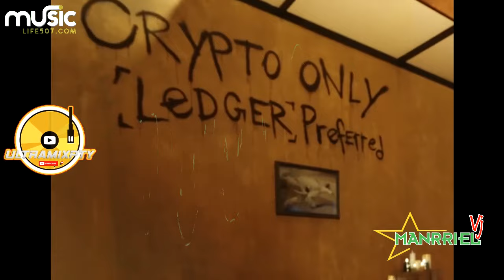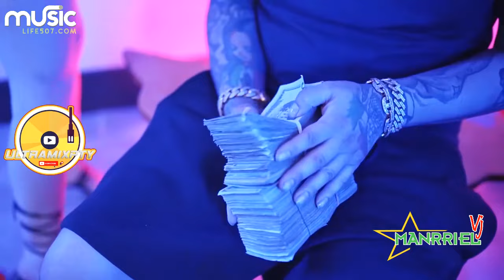HIP HOP VIDEOMIX - VJ MANRRIEL - @ULTRAMIXPTY ( hiphop video videomix )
𝐔𝐋𝐓𝐑𝐀𝐌𝐈𝐗 𝐏𝐓𝐘 𝟐𝟎𝟐𝟑

▁ ▂ ▄ ▅ ▆ ▇ █𝐃𝐄𝐒𝐂𝐀𝐑𝐆𝐀𝐑█ ▇ ▆ ▅ ▄ ▂ ▁
🚨AVISO🚨 EN EL PRIMER COMENTARIOS FIJADO🚨

🔥𝐄𝐒𝐂𝐔𝐂𝐇𝐀 𝐋𝐎 𝐌𝐄𝐉𝐎𝐑 𝐃𝐄𝐋 𝐆𝐄𝐍𝐄𝐑𝐎 𝐔𝐑𝐁𝐀𝐍𝐎 𝐄𝐍 𝐋𝐀 𝐏𝐋𝐀𝐘𝐋𝐈𝐒𝐓 𝐃𝐄 :
𝐌𝐔𝐒𝐈𝐂𝐋𝐈𝐅𝐄 𝐄𝐍 𝐒𝐏𝐎𝐓𝐈𝐅𝐘 🌟ıllıllı

♫ ♪ ♫ U̶L̶T̶R̶A̶M̶I̶X̶ ̶P̶T̶Y̶ ̶H̶D̶ ̶2̶0̶2̶3 ♫ ♪ ♫